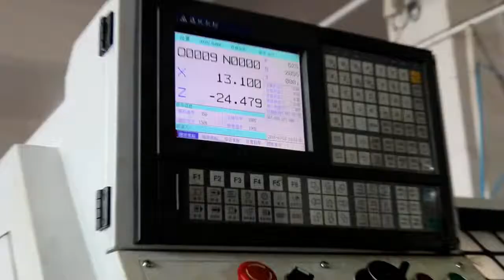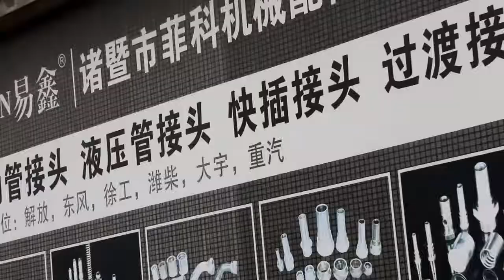Zhuji city fico machinery parts co. LTD factory video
Zhuji FeiKe Machinery Parts Co. Ltd. specialized in producing hydraulic hose fitting , ferrule , adapter and brake hose fitting ,we are implement ISO9001 quality management system, and has exported products to Europe ,Brazil , Russia, Mid-east country, Turkey , Vietnam and so on.